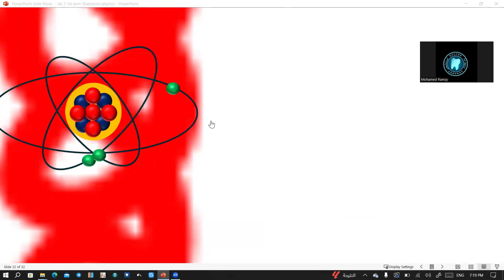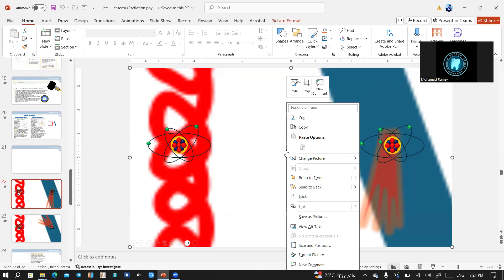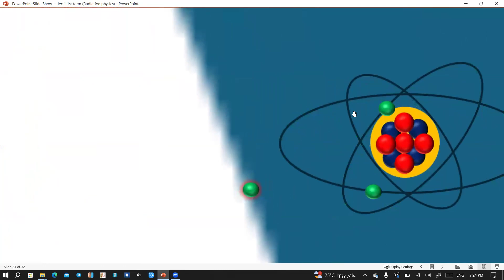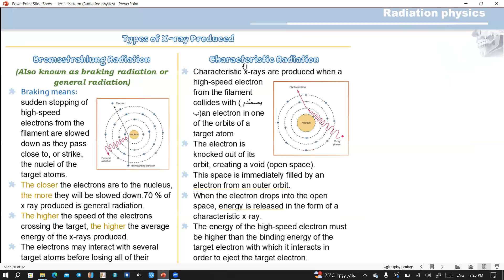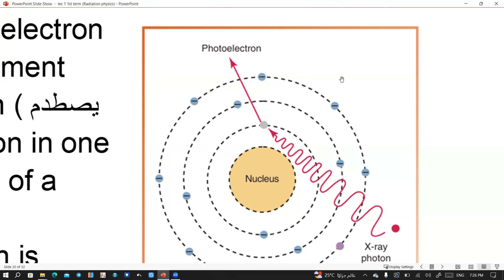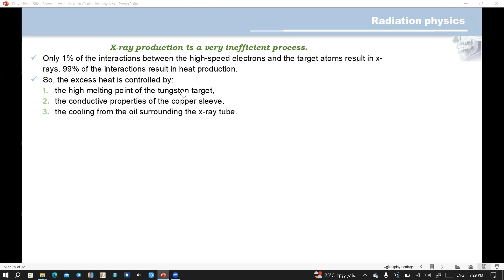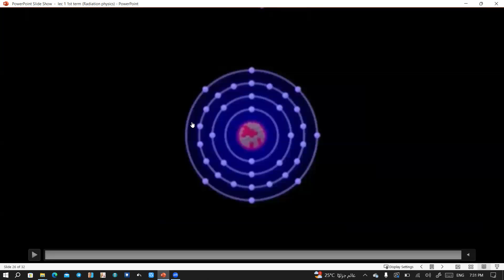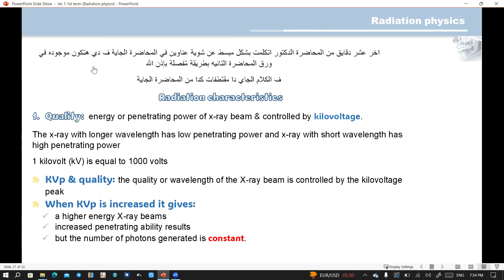Radiation physics part 2 Dr/Ramzy